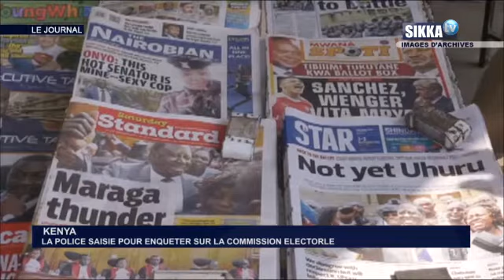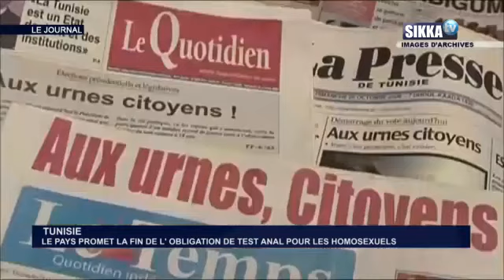JT SIKKA 10H DU 25 09 17